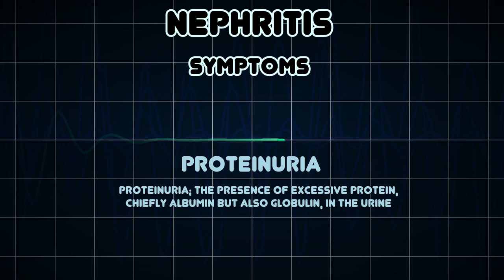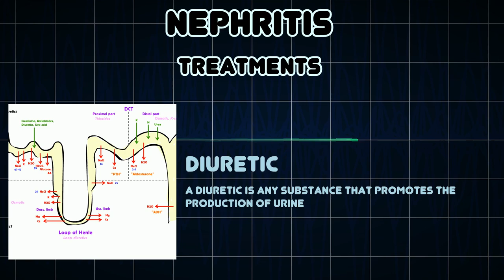Nephritis (Medical Condition)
Symptoms, risk factors and treatments of Nephritis (Medical Condition)

Nephritis is inflammation of the kidneys and may involve the glomeruli, tubules, or interstitial tissue surrounding the glomeruli and tubules